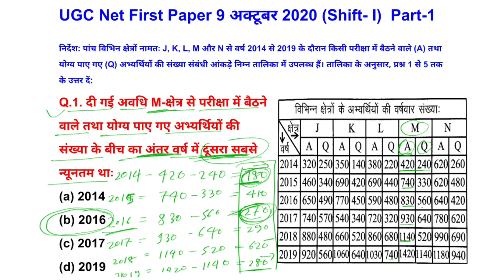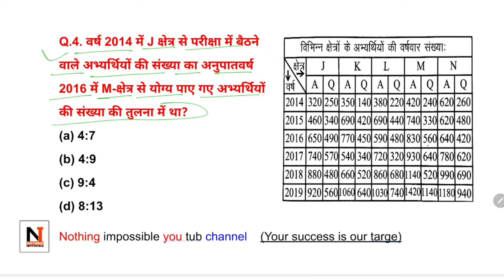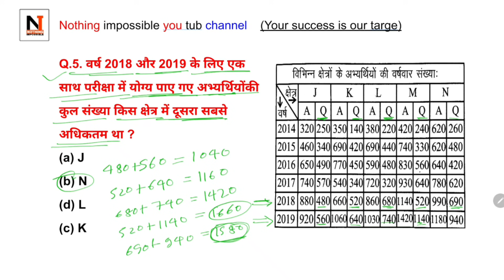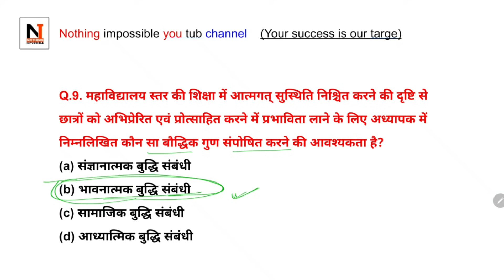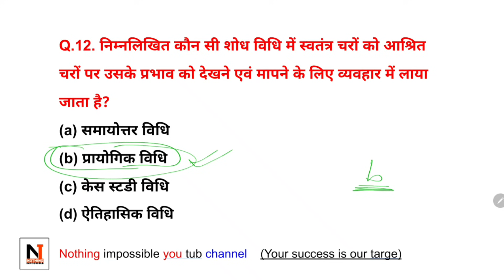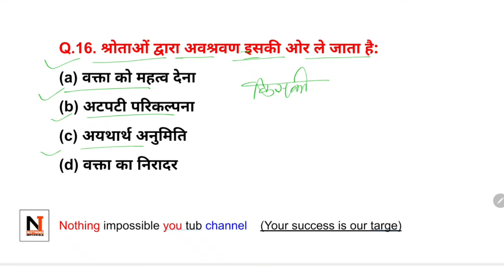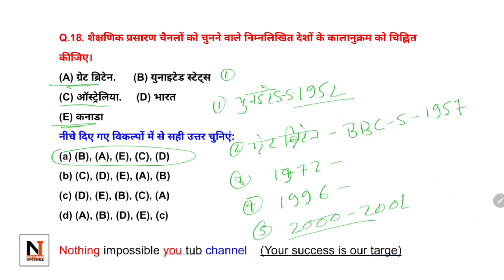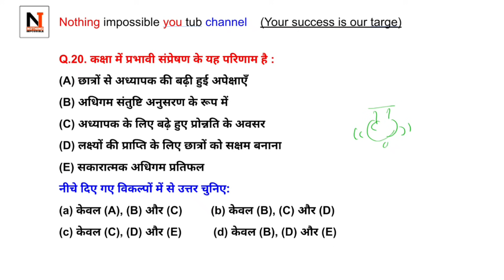UGC net paper 1 | UGC NET Exam | 9 अक्टूबर 2020 | विगत वर्षो में पूछे गए 20 महत्वपूर्ण | NTA UGC net